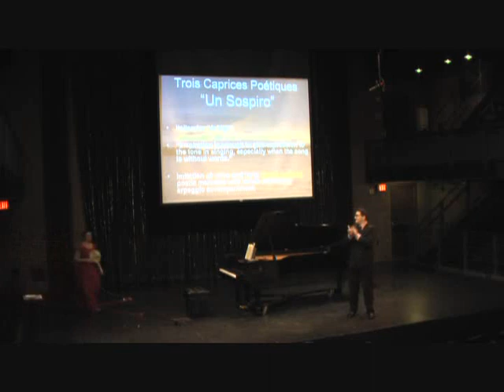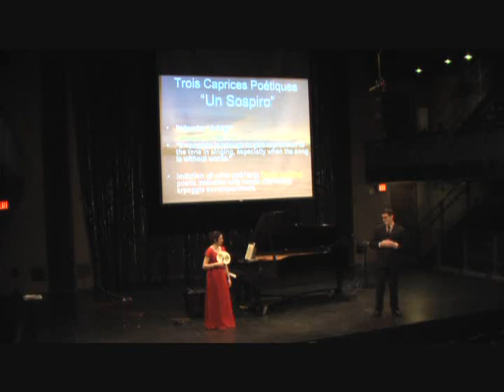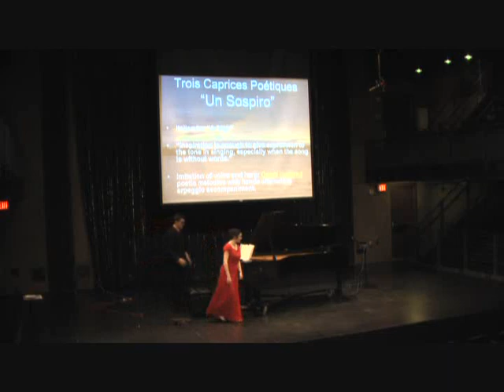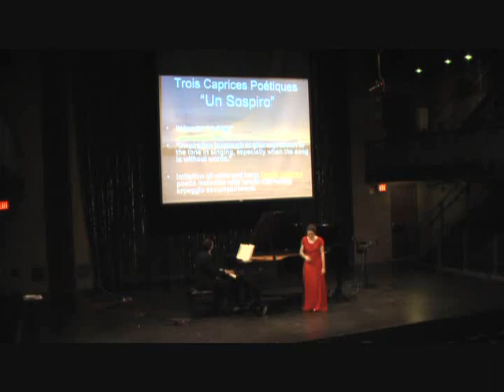Prima donna Kristen Wright First Half Lecture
Luis Munoz Liszt Lecture Recital